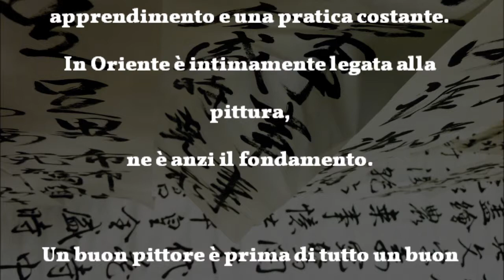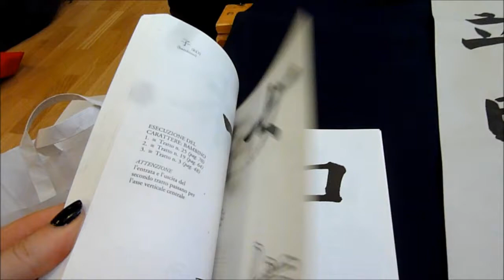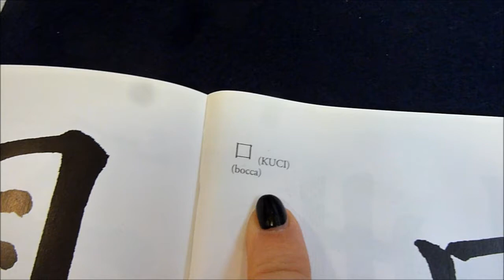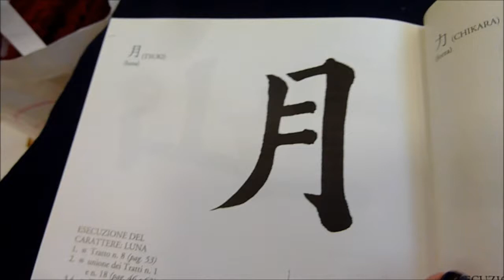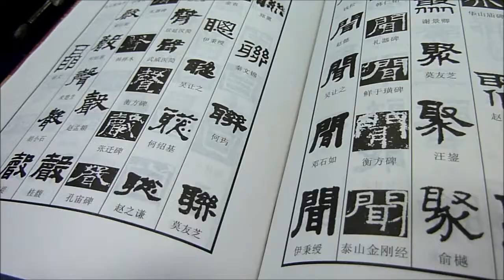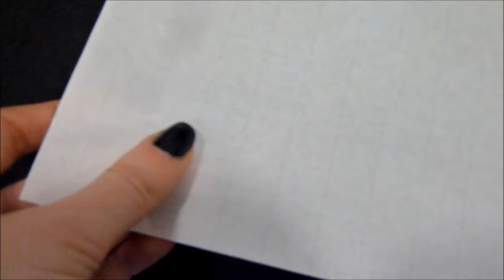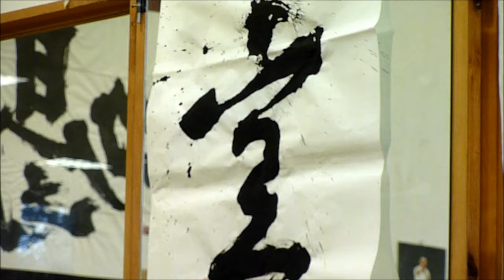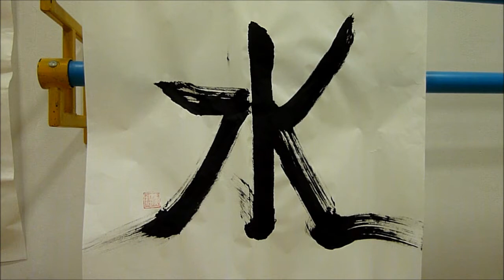Lezione di CALLIGRAFIA GIAPPONESE - SHODO Norio Nagayama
Per acquistare il libro

Vi lascio un pò di siti in cui potete trovare qualche info  sul mio maestro Norio Nagayama

-OGNI MARTEDì h 18 pubblico un video di GRAMMATICA/LINGUA cinese
-OGNI GIOVEDì h 18 pubblico un video su CIBO/REVIEW/RICETTA
-LUNEDI,MERCOLEDI,VENERDI h 18 pubblico un nuovo articolo sul blog su un argomento random sulla Cina o un approfondimento di lezioni.
-NON PUBBLICO nè sabato e nè domenica e nè durante le festività.